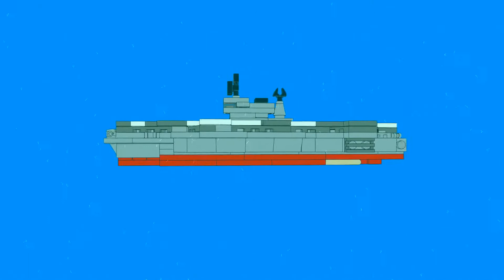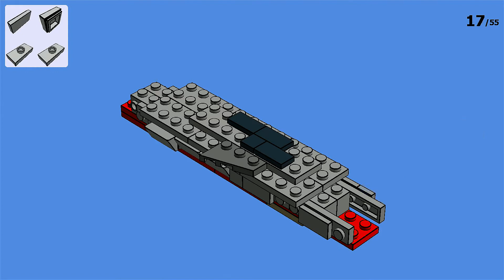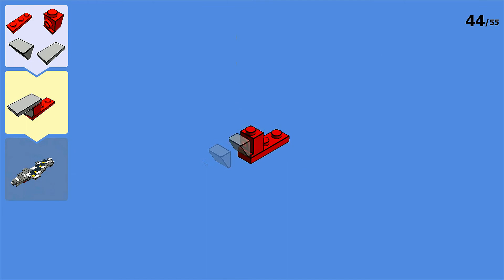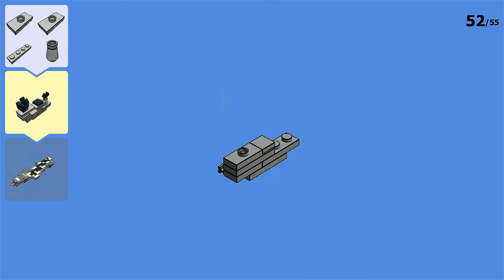LEGO USS Midway (CV-41) Modernized MOC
We've had many requests for this giant aircraft carrier, here it is! Meet the LEGO USS Midway (CV-41) Modernized Version MOC!

This model was requested by Erin Sia, Joey Clark and Candace Ausby.